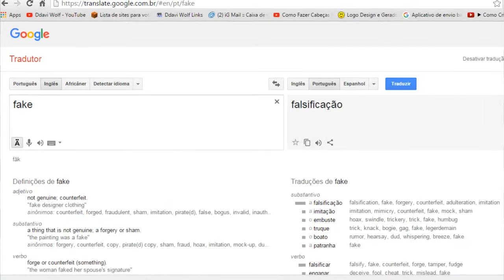Minecraft PE - A Verdade foi revelada !!!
▬▬▬▬▬▬▬▬▬▬▬ஜ۩۞۩ஜ▬▬▬▬▬▬▬▬▬▬▬▬▬
▓▓▓▒▒▒░░░ LEIA A DESCRIÇÃO DO VÍDEO ░░░▒▒▒▓▓▓
▬▬▬▬▬▬▬▬▬▬▬ஜ۩۞۩ஜ▬▬▬▬▬▬▬▬▬▬▬▬▬
│▒ /▒/─┬─┐ ➩Agindo Deus, quem impedirá? Is 43:13